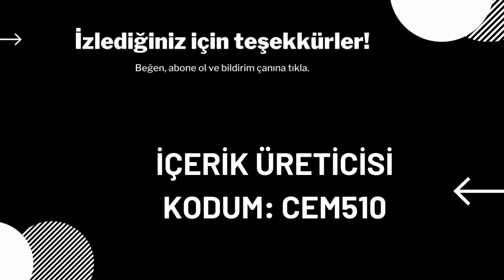Fortnite 31 Ocak 2023 İçerik Mağazası Son Gohan Ve Piccolo Paketi Dragon Ball